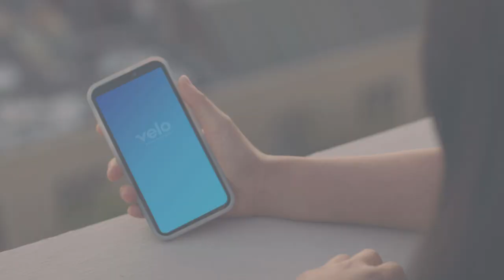Velo by East West Bank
Velo by East West Bank™ is a global digital banking service owned by East West Bank, one of the largest independent banks headquartered in California (NASDAQ Symbol: EWBC). It is a fast, easy, and safe way for consumers to access premium financial products and services offered by East West Bank, as well as a source of useful tips and insights to connect customers to emerging opportunities.